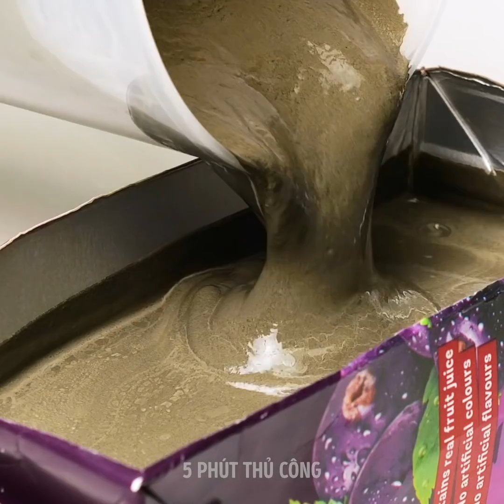ĐỒ TRANG TRÍ XI MĂNG TỰ LÀM || 33 Ý TƯỞNG TRANG TRÍ NHÀ ĐỈNH CAO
ĐỒ TRANG TRÍ NHÀ ĐẸP BẠN SẼ MUỐN THỬ

Trong video này, tôi muốn cho bạn biết vài mẹo làm đồ xi măng cực hay luôn. Những mẹo này sẽ giúpbanj trang trí nhà và nghĩ ra những món đồ cực đẹp để tăng cá tính cho ngôi nhà.
Trong phần đầu tiên, tôi sẽ chỉ cho bạn hai món đặc biệt làm từ chậu cây hình mặt tương xứng - món trang trí ngoài nhà cực đẹp.
Bạn sẽ cũng biết cách dùng rào mắt cá và lồng xi măng xung quanh để biến đó thành đèn treo dễ thương cho phòng khách nhà mình.
Bạn cũng có thể dùng sản phẩm hoàn toàn từ thiên nhiên, lấy dáng hình của chúng vào tạo thêm phong cách organic trong phòng khách nhà mình. Một cách trong số đó là lấy cây bắp cải, nhúng vào xi măng và bọc nó quanh chai coca.
Tôi cũng sẽ cho bạn làm bàn cà phê dễ thương từ xi măng và thùng rác cũ làm bằng rào mắt cá. Để khiến cho chiếc bàn thêm ngầu, bạn có thể lồng cả đèn tiên nhí vào trong.

Dấu thời gian:
0:07 – Chậu cây khổng lồ tự làm
1:16 – Tự làm đèn
4:02 – Trang trí ma vui nhộn
6:52 – Tự làm lót ly
9:48 – Khung ảnh đẹp
12:43 – Bàn cà phê tuyệt đẹp tự làm